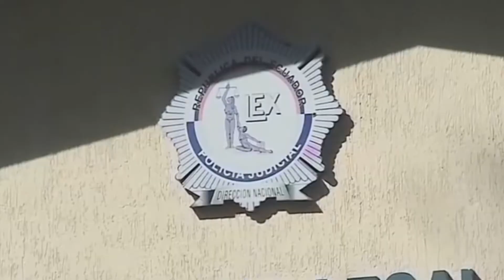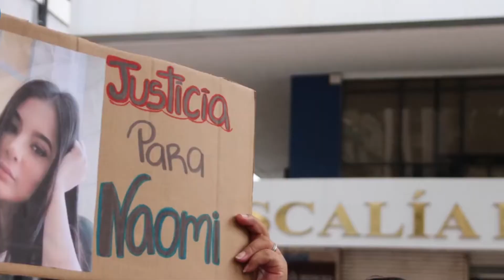FAMILIARES DE NAOMI ARCENTALES PIDEN JUSTICIA